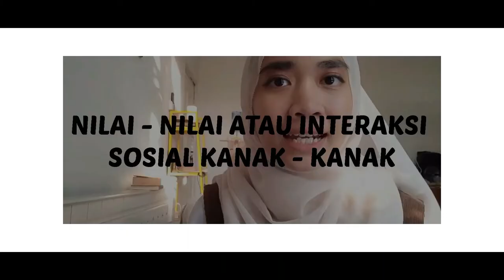VLOG TINKERBELL & THE PIRATE FAIRY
Kumpulan 6
subjek : SEC 3653 INTERAKSI SOSIAL KANAK-KANAK DAN PERMUAFAKATAN KOMUNITI
Tajuk : Vlog Tinkerbell & The Pirate Fairy
Nama :  Nur Wahidah Binti Zazali
No. Matrik : D1910293